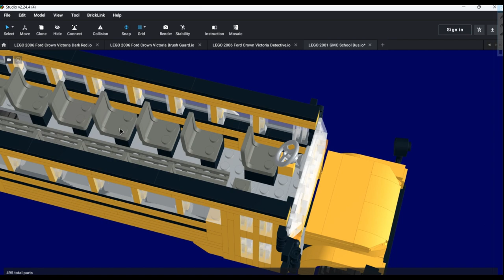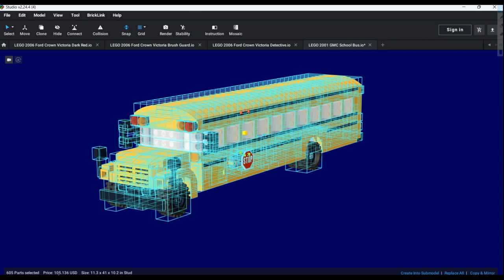MOC LEGO GMC School Bus (VERSION 3)